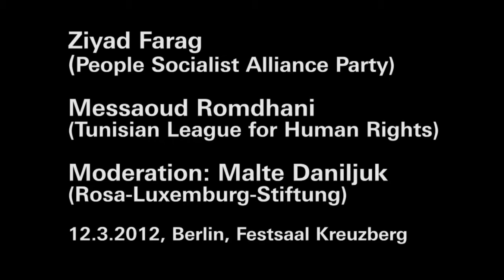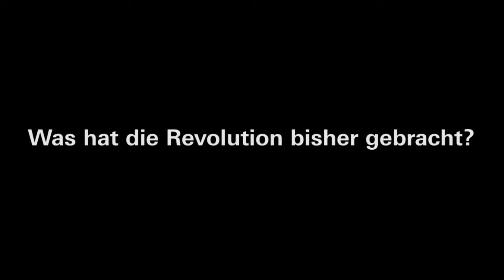Ziyad Farag, Egypt: Speakers Tour Arab Revolution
[en] Activist talks about the situation in Egypt.
Berlin, 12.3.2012. Veranstaltungstour durch elf Städte. 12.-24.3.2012. Organisiert von von Rosa-Luxemburg-Stiftung und Attac.
«Die Ägypter und Ägypterinnen wollen, dass sich ihre Situation verbessert. Nach dem Zusammenbruch des Tourismus ist die Arbeitslosigkeit nochmal stark angestiegen. Die Militärregierung führt die Politik des Mubarak-Regimes unablässig weiter: Privatisierungen, Korruption, Repression. Die Versprechungen der karitativ tätigen und moralisch integer erscheinenden islamistischen Organisationen fallen auf fruchtbaren Boden. Aber nach und nach merken die Menschen, dass neben dem Beschwören auf religiöse Werte keine Lösungen für gesellschaftliche Probleme wie Arbeitslosigkeit, fehlende Bildung für alle, bezahlbare Lebensmittel, Tourismus etc. angeboten werden. Die politische Linke hat Konzepte und Lösungsvorschläge, aber sie benötigt mehr Zeit, die Leute davon zu überzeugen.»
Ziyad Mohamed Farag (27) ist ägyptischer Aktivist und Journalist beim Tahrir Newspaper. Er engagierte sich in der Bewegung 25. Januar, die zum Sturz von Präsident Mubarak führte. Zihad Farag ist Gründungsmitglied der People Socialist Alliance Party und Mitglied im Komitee für den Aufbau der Partei. Er war Gründungsmitglied der Union of Egyptian Socialist Youth und arbeitete im Wahlkampfteam der Koalition Revolution Continues bei den Parlamentswahlen im Jahr 2011.